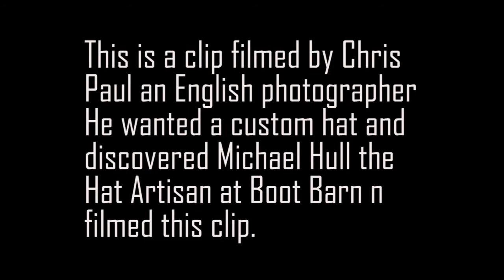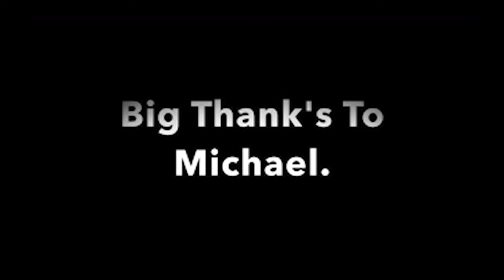Hearts of the West video showcase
Welcome Noel Burles singer/songwriter/award winning cowboy poet recites an original poem Picturesque and sings "The Tips of My Fingers" and Rik Yonder Goodell, Montana cowboy poet recites "Moose Ropin" and "The Wise and the Quick", KC LaCourse recites "Peace at the End " by Susan O'Connell.
Michael Hull hat Artisan steams and shapes a hat for a UK cowboy.
This is a great showcase, settle in and enjoy